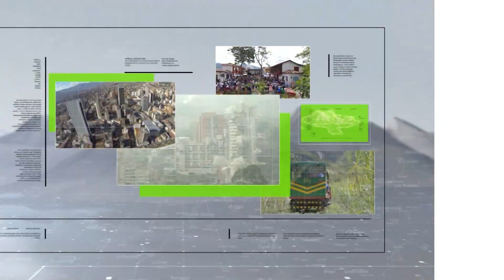Disminuyó el número de quemados con pólvora - Teleantioquia Noticias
Con una disminución del 30% de los casos de quemados con pólvora, se cerró en Antioquia el periodo de vigilancia frente a personas lesionadas con este tipo de artefactos. Sin embargo, preocupa que el número de menores de edad quemados creció en comparación con el 2019.